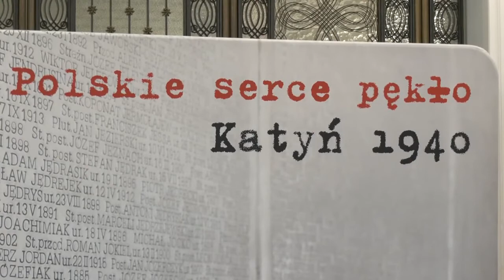Ogłoszenie II edycji konkursu "Polskie serce pękło. Katyń 1940"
- Słowo Katyń jest fundamentem naszej tożsamości patriotycznej, jest symbolem największej zbrodni wojennej, jakiej dopuszczono się w czasie II wojny światowej na jeńcach wojennych – powiedział  minister Mariusz Kamiński podczas inauguracji II edycji konkursu „Polskie serce pękło. Katyń 1940”. Inicjatorką tego konkursu jest marszałek Sejmu Elżbieta Witek. Przewodniczącym Komitetu Honorowego został Prezydent Rzeczypospolitej Polskiej Andrzej Duda.